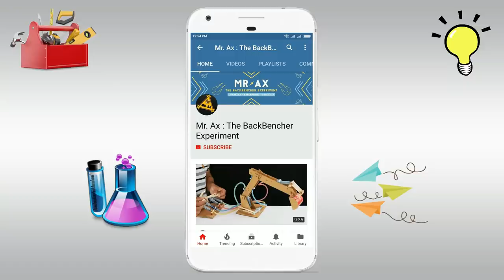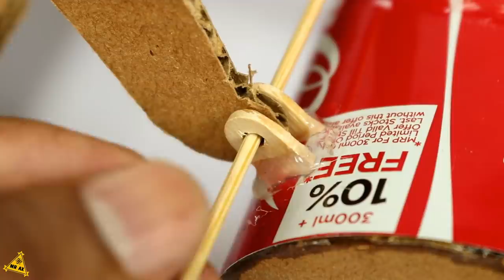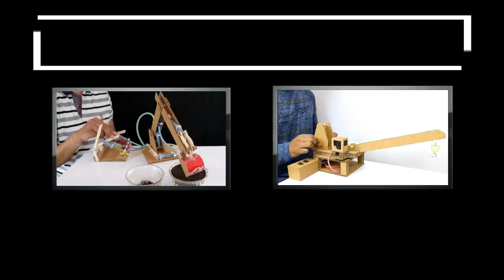How to Make Hydraulic JCB Bulldozer From Cardboard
In this video I show you How to Make Hydraulic JCB Bulldozer From Cardboard, it's quite fun to play with. Especially by moving coca cola cans.
You need:
cardboard, 8 syringes with rubber piston, old battery, 4 pipes, popstick, glue, water and patience :) Also coca cola empty can.